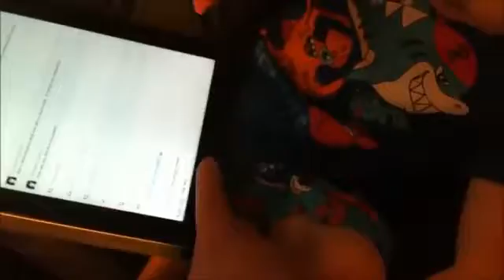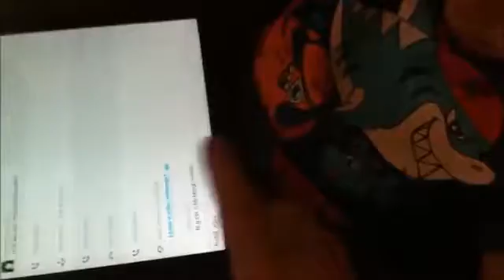Double Trouble & Double Adorable Twins Playing @ 16 months old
Some more random clips of the twins taken over the last week; Tayla & Declan got a few handed down toys from their cousin and they love them, specially the .